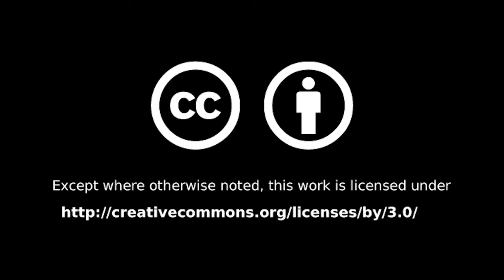Hazen Union School Board: March 9, 2020